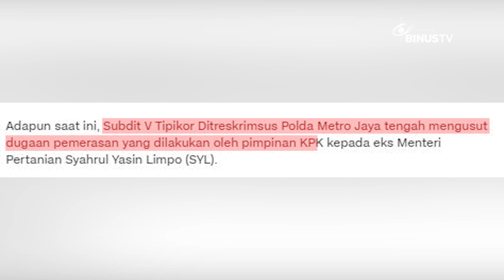Headline - Dua Lokasi Rumah Firli Bahuri Digeledah Polisi | JURNAL 19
Polisi geledah rumah ketua Komisi Pemberantasan Korupsi di Bekasi dan Jalan Kertanegara. Menurut informasi, hingga kini belum diketahui apa saja yang telah di geledah.